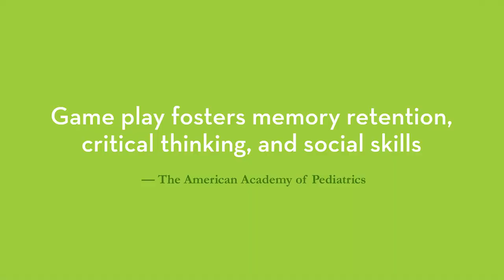Melissa & Doug Catch & Count Fishing Game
Catch & Count Magnetic Fishing Rod Set